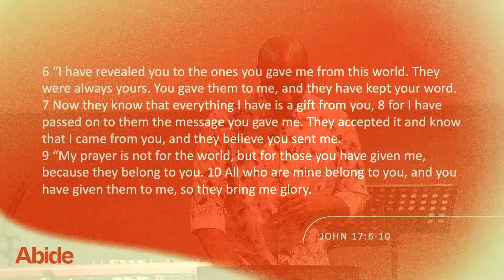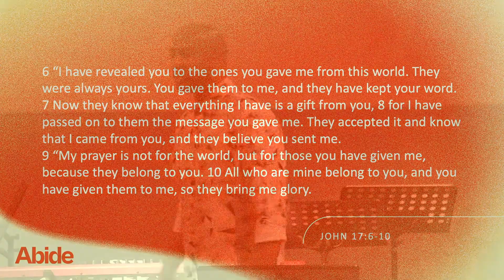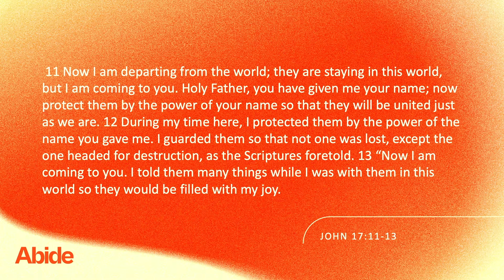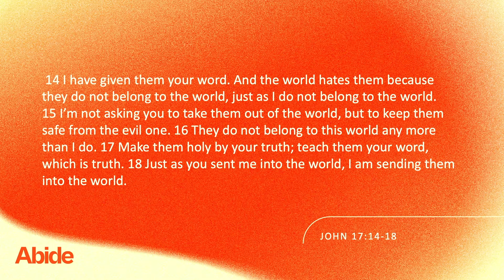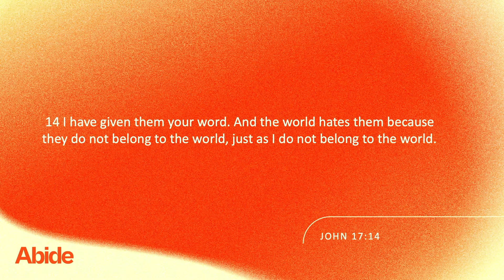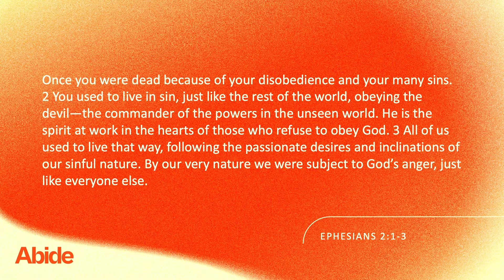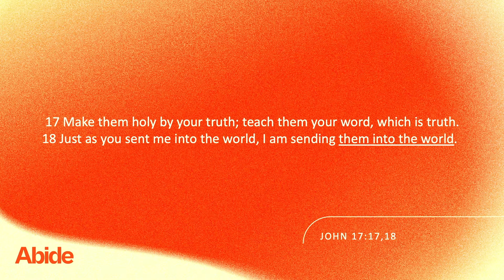Abide Week 6|Life in the Son Guam